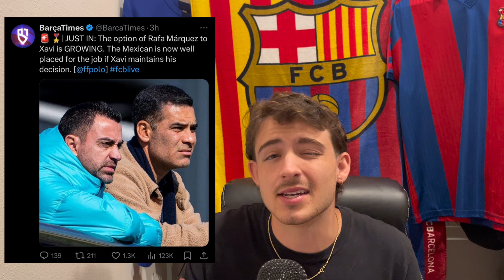Frenkie Out, Araujo Out? Reacting to Barcelona fans opinions after loss to PSG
FC Barcelona lost to PSG 6-4 to get knocked out of the champions league. Some fans are now saying Araujo out, Frenkie de jong out. My reaction to Barcelona fans after loss to PSG